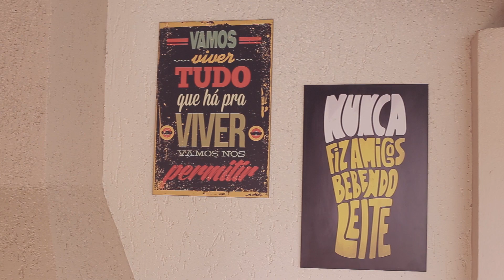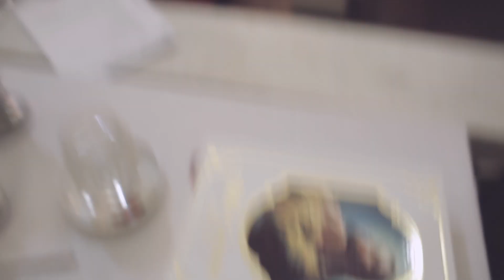Casamento - Rafaela + Alysson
Realizado em Conselheiro Lafaiete - MG
Um filme de Tiago Bedran